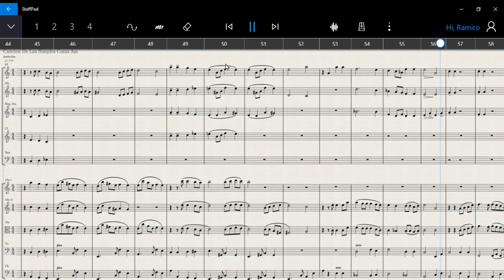Cancion De Las Simples Cosas Am. Arranged & Orchestrated by Ramiro Sosa. 06/02/23.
06/02/23 "Cancion De Las Simples Cosas" is a beautiful song composition by Cesar Isela (Argentine songwriter). This is an arrangement with reharmonization for Chamber Orchestration (working on Staff Pad App with a drawing Table & digital pencil), the instrumentation is Flute, Englis Horn in G, Clarinet in Bb, Bassoon, Guitar, Violins 1, Violins 2, Viola, Violoncello, Contrabass. Arranged & Orchestrated by Ramiro Sosa.